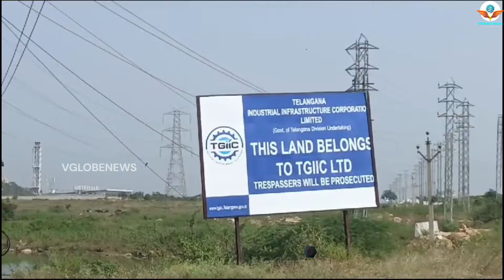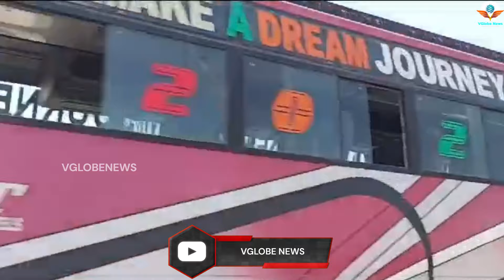ఫ్యూచర్ సిటీ సందర్శన | Future City Visit | VGlobe News